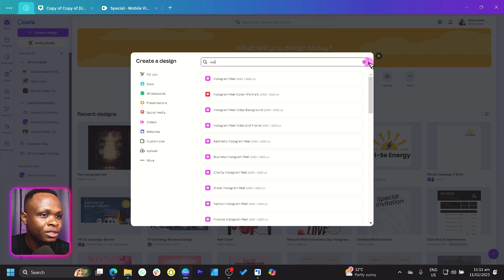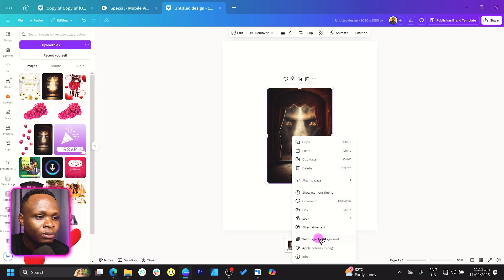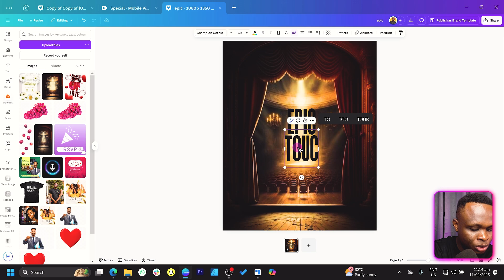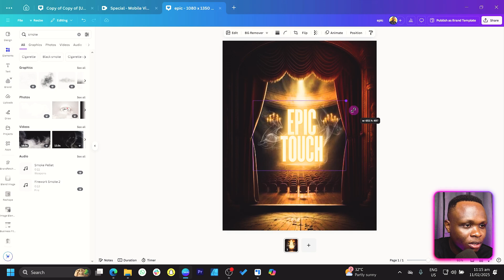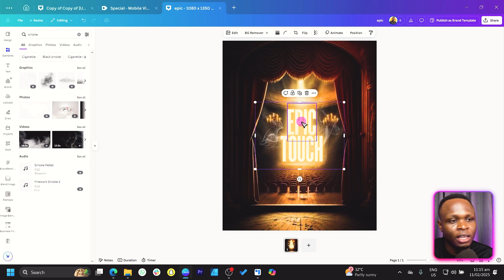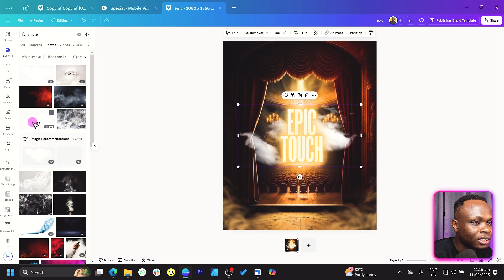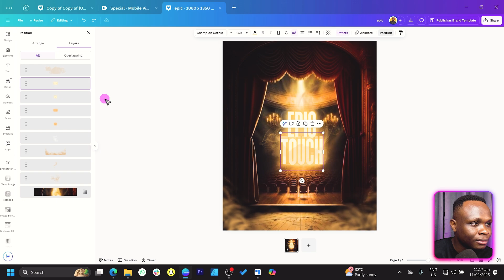Transform a Simple Image into an EPIC Masterpiece in Canva!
Want to turn a simple image into a jaw-dropping masterpiece? In this step-by-step Canva tutorial, I’ll show you how to use photo effects, overlays, and blending techniques to enhance your images like a pro.

🔹 Whether you're a designer, marketer, or content creator, this Canva trick will take your visuals to the next level!

📌 What You'll Learn:
✅ How to enhance images using Canva's built-in tools
✅ Adding effects and overlays for a cinematic touch
✅ Pro-level image transformation in just minutes

🔥 Ready to level up your Canva skills? Watch now!